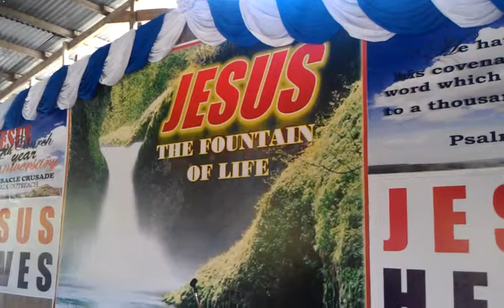Lagas - Simbajon Nuptials